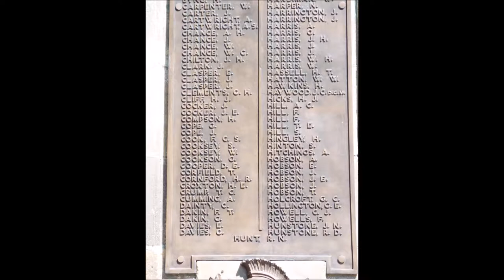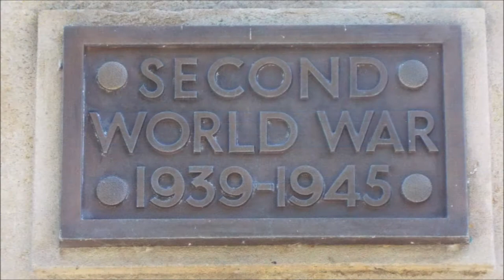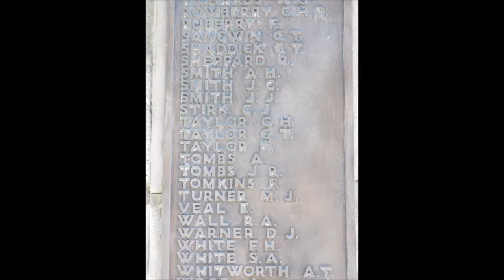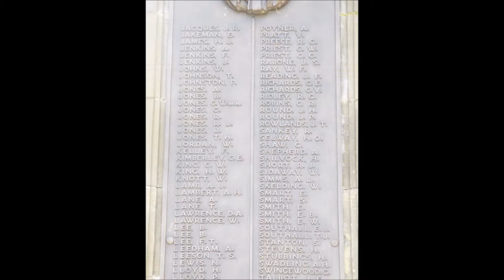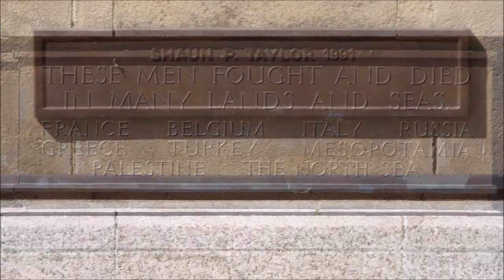MARY STEVEN PARK, War Memorial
MARY STEVEN PARK STOURBRIDGE
snapshot of the War Memorial designed in the early 1920s by Ernest Pickford

a few wonkey photographs decided not to edit them again due to the lack of interest in my video's please note due to the age of these leaflets and videos some of the information above maybe out of date.